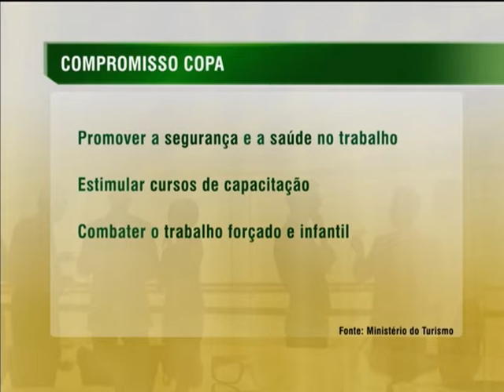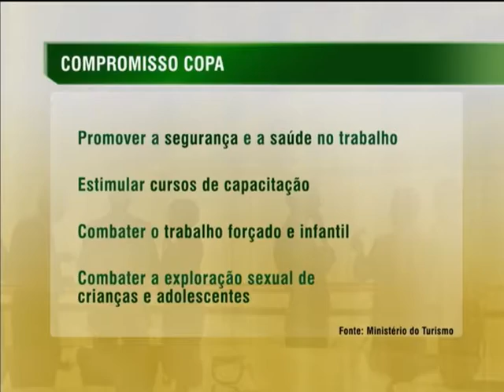Seminário debate formas de aperfeiçoar as condições de trabalho na Copa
NBR NOTÍCIAS - 03.06.14: Nesta terça-feira (3) teve início o Seminário Turismo e Hospitalidade, que vai debater o Compromisso Nacional para Aperfeiçoar as Condições de Trabalho na Copa do Mundo da Fifa Brasil 2014. Participaram empregadores, trabalhadores e representantes do governo indicados para integrar os comitês de acompanhamentos do Compromisso Nacional. O objetivo é aperfeiçoar as condições de trabalho nas áreas de hotelaria e alimentação durante a Copa do Mundo.